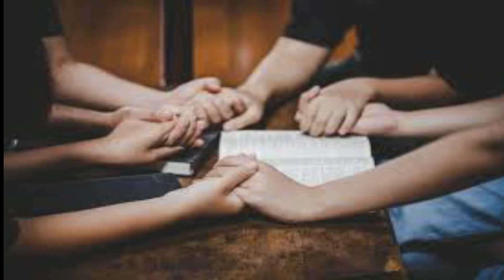Leviticus chapter : 9 verse : 7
Agar Kisi Ne Kisi Ke Liye Dua karvani Hai To zarur comments Mein likhkar Unka Naam Mujhe bataen Taki main Dua mein rakh Sakun